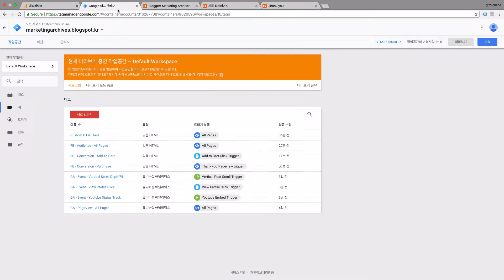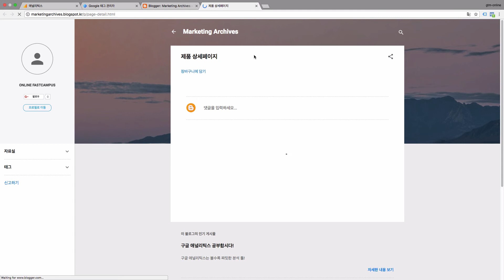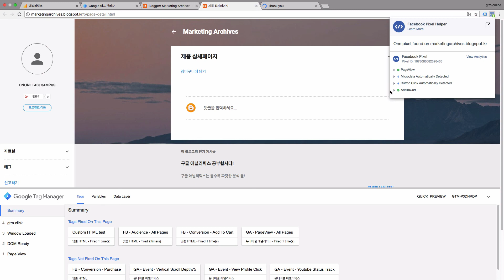[구글태그매니저] Conversion - 전환가격 설정하기